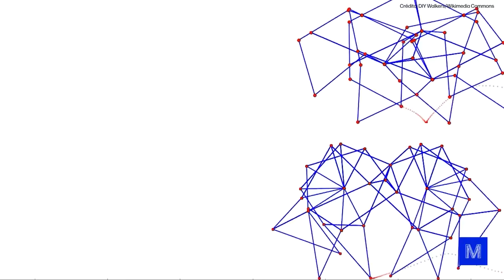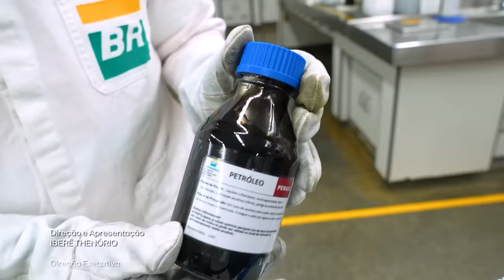INVENTAMOS PRA CABEÇA: OCTOBOT é o novo SUBMARINO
Nem a gente sabe direito porque tem essas ideias mirabolantes e gigantes, que depois dá um mega trabalho e um monte de dor de cabeça... Quer dizer, a gente  sabe, sim! É porque é legal demais todo o processo.

Esse é o primeiro vídeo da série onde iremos construir um robô aranha gigante, que vai dar subir em cima e pilotar.  É o nosso novo "submarino", mas agora com a promessa de ficar pronto bem mais rápido.

CRÉDITOS
Direção e apresentação: Iberê Thenório
Direção executiva: Mari Fulfaro
Direção de Conteúdo: Fernando A. Souza
Direção de Produção: Tiago César Silva
Coordenação de Edição: Thaís Paneto
Roteiro: Sávio Ladeira
Produção: Daniel Pedroso
Câmera: Felipe Reis
Edição e finalização de imagens: Thaís Paneto
Assistente de edição: Fernando Pasquarelli

Patrocínio: Petrobras